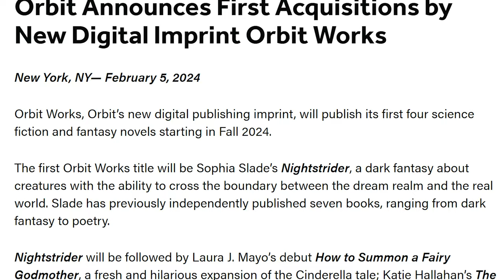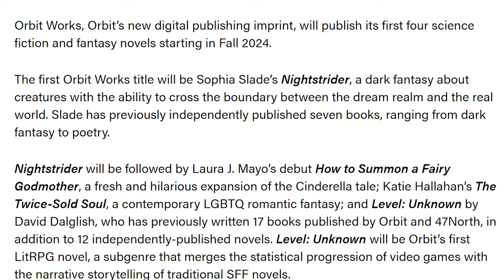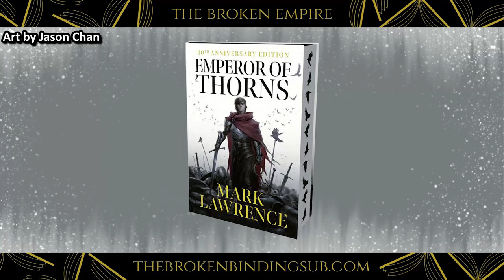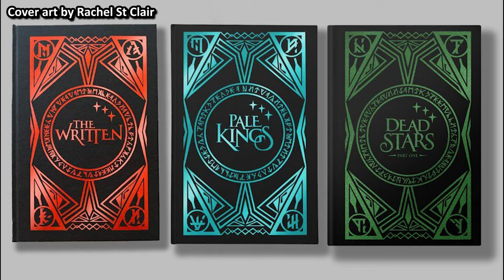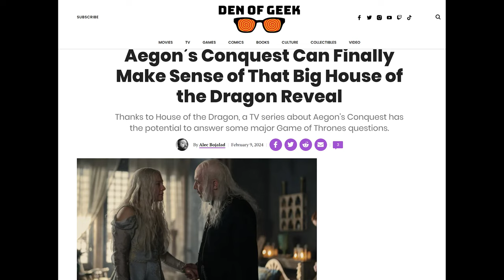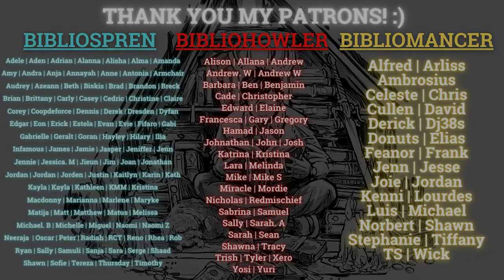New First Law, Riyria, Locke Lamora, Malazan, Stormlight Edition. Game of Thrones (SFF Spotlight 51)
For this specific video, the news is compiled from the 1st of February 2024 until the 11th of February 2024!

Let me know what you think about the spotlights! SFF Spotlight Episode 51 will be posted on the second week of February 2024! Thank you so much!

0:00 Intro
1:16 The Cure for Living by Nicolas Lietzau
2:41 Orbit Books first LitRPG novel: Level Unknown by David Dalglish
3:39 Curious King First Law, Fifth Season, and Hyperion updates!
7:08 Fall of Light by Steven Erikson, Subterranean Press Edition
7:55 The Broken Binding edition of Emperor of Thorns by Mark Lawrence
8:46 The Name of the Wind by Patrick Rothfuss, Grim Oak Press Edition
9:41 The Folio Society Spring Collection
10:21 Kickstarter: The Demon Awakens (Demon Wars Saga 1) by R.A. Salvatore
11:39 Kickstarter: Dead Stars Part 1 by Ben Galley
12:24 Kickstarter: Thief of the Night Guild (Queen of Thieves II) by Andy Peloquin
13:07 Kickstarter: Drumindor by Michael J. Sullivan
15:22 Kickstarter: Dawn of the Void trilogy by Phil Tucker. Deluxe Collector’s Omnibus edition
16:27 Words of Radiance by Brandon Sanderson Update
17:14 Aegon the Conqueror TV show in the work
18:05 Dark Matter TV show
18:42 The Lies of Locke Lamora by Scott Lynch
19:37 Monstrous Nights (The Witch’s Compendium of Monsters duology) by Genoveva Dimova
20:28 Darkblade Reckoner #8 by Andy Peloquin Cover art by Luciano Fleitas
21:28 Sing no Suns, Sing the Night by Michael Michel
22:26 The Tainted Cup by Robert Jackson Bennett
23:25 The Trials of Empire by Richard Swan
23:58 Last Rock (Immortal Great Souls 3) by Phil Tucker
24:40 Closing

Artists mentioned:
-Tommy Arnold
-John Anthony di Giovanni
-Jaime Jones
-Vance Kovacs
-Grant Griffin
-Jason Chan
-Marc Simonetti
-Wayne Reynolds
-Felix Ortiz
-Shawn T. King
-Denis Kornev
-Rachel St Clair
-Antti Hakosaari
-Daniel Correia
-Sarah Sullivan
-Larry Rostant
-Mansik Yang
-Howard Lyon
-Andrew Davis
-Rovina Cai
-Luciano Fleitas
-Miblart
-Martina Fackova